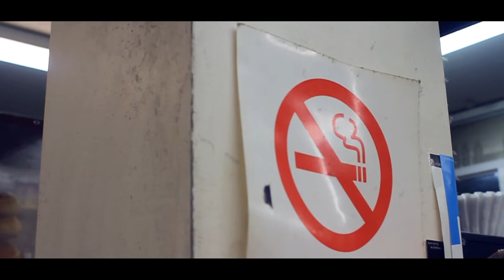Charles mission - Da wave (Dir. By Kapomob Films)